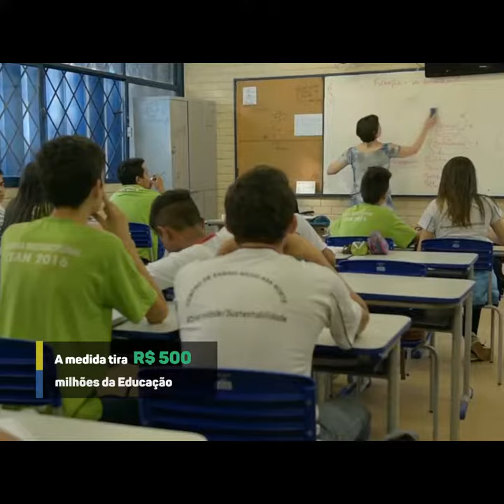Raquel Muniz pede explicações sobre corte de verba na Educação